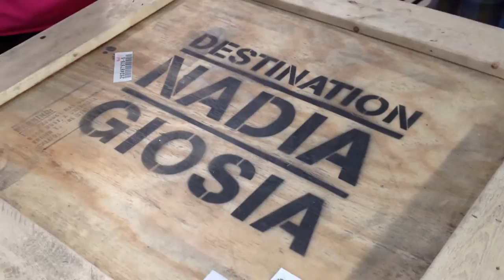Nadia G's Mixin' Vixen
Nadia G's Bitchin' Kitchen on The Cooking Channel is unlike anything you've even seen before in a cooking show. So Nadia's mixer had to be bitchin'. The Mixin' Vixen - a special Hobart A120 - could be nothing other than sparkle hot pink. This video shows The Mixin' Vixen unboxing at her new home with Nadia G. More photos on the blog